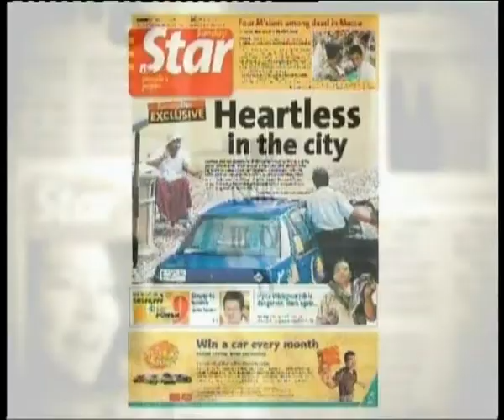News Daily Sept 11, 2009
Lucinda Joseph presents the news of the day.  Highlights: Two Royal Malaysian Air Force pilots killed in a crash, Teoh Beng Hocks inquest adjourned to Sept 17 and one new death due to A (H1N1) after a lapse of  seven days.